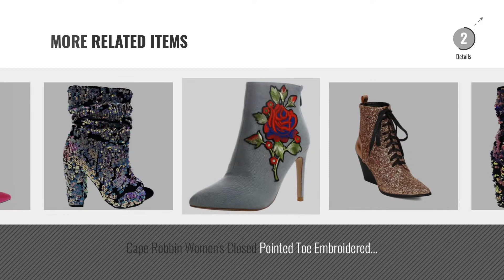Top 10 Cape Robbin Women Booties [2018]: Cape Robbin Benny-1 Open Toe Block Chunky Clear Perspex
Black Friday / Cyber Monday Cape Robbin Benny-1 Open Toe Block Chunky Clear Perspex Heel Ankle Boot Bootie Shoe Nude 9 by CAPE ROBBIN

Black Friday / Cyber Monday CAPE ROBBIN Women Flame Pattern Cowboy Boot - Block Heel Western Boot - Chunky Heel Ankle by CAPE ROBBIN

Black Friday / Cyber Monday CAPE ROBBIN Women Lace up Stiletto Bootie - Sports Stripe Bootie - Pointy Toe Ankle Boot - by CAPE ROBBIN

Black Friday / Cyber Monday CAPE ROBBIN Women Metallic Foiled Heel Bootie - Dressy, Formal, Trendy - Oval Heel Ankle by CAPE ROBBIN

Black Friday / Cyber Monday CAPE ROBBIN Women Mesh Toe Ankle Boot - Stiletto Bootie - Mixed Fabric Heel Bootie - HK65 by CAPE ROBBIN

Black Friday / Cyber Monday CAPE ROBBIN Odyssey-10 Ankle High Open Toe Sequin Block Heel Boot Booties Hologram Violet by CAPE ROBBIN

Black Friday / Cyber Monday CAPE ROBBIN Women Block Heel Bootie - Glitter Encrusted Bootie - Pointy Toe Lace up Boot - by CAPE ROBBIN